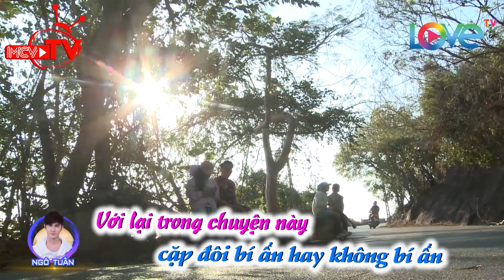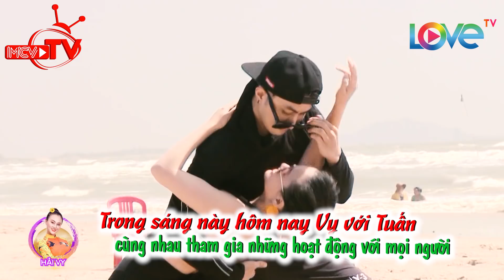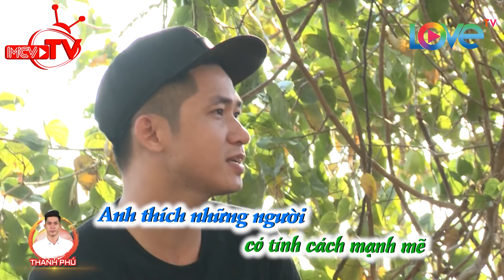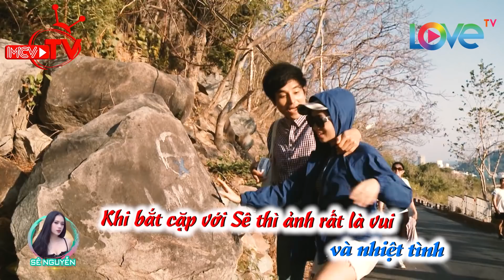Á hậu thế giới khiến nội bộ 4 trai đẹp nhà chung xôn xao - dựa vào vai anh đi 😍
🎬 NỘI DUNG:
Ở tập trước tuy không được bắt cặp với nhau nhưng Vy đã vô cùng ấn tượng với Phú. Trong khi đó Phú và Sê dường như đã bắt được tần số của nhau. Tuấn hiện đang dành tình cảm cho 2 cô nàng Annah và Vy. Liệu tập tuần này tình cảm của các thành viên sẽ có bất ngờ thay đổi như thế nào?
Lần này tiếp tục thay đổi cặp đôi và các thành viên sẽ tham giả thử thách leo núi "2 người 3 chân" và mâu thuẫn bất ngờ xảy ra khi Sê Nguyễn khá gay gắt đưa ra luật chơi và có phần khá thắng thua. Bên cạnh đó là mâu thuẫn nội bộ giữa cặp đôi Anh Thy - Hải Vy với một câu nói của Thy khiến Vy bị tổn thương...
Liệu tình cảm của các bạn sẽ ra sao?

⭐ CÁC THÀNH VIÊN:
👨‍💼 Phan Thanh Phú – 30 tuổi – Kinh doanh/Marketing.
👨‍💼 Samuel An Huỳnh – 26 tuổi – Ca sĩ.
👨‍💼 Ngô Tuấn – 26 tuổi – Kinh doanh/Diễn viên/Người mẫu ảnh.
👨‍💼 Nguyễn Lê Việt Hưng – 26 tuổi – Ca sĩ/Diễn viên.
👨‍💼 Lạc Anh Thy – 25 tuổi – Diễn viên.
👩‍💼 Nguyễn Lê Hải Vy – 25 tuổi – Diễn viên múa.
👩‍💼 Annah Nguyễn – 24 tuổi – Á Hậu người Việt thế giới (Miss Vietnam Continental 2018)/Diễn viên/Mẫu ảnh.
👩‍💼 Sê Nguyễn – 23 tuổi – Diễn viên.
👩‍💼 Trần Thị Cẩm Tiên – 23 tuổi – Sinh viên/Biên tập viên.

💡 CÚ PHÁP TÌM NHANH:
ngoi nha chung tap 4 mua 8, love house tap 4 mua 8, love house 4 mua 8, ngoi nha chung 4 mua 8, ngoi nha chung #4 mua 8, love house #4 mua 8, nnc #4 mua 8, lh #4 mua 8

📺 GIỚI THIỆU CHƯƠNG TRÌNH:
“LOVE HOUSE – NGÔI NHÀ CHUNG” là một chương trình truyền hình thực tế với đề tài tình yêu kể về câu chuyện xung quanh cuộc sống – tình cảm của các thành viên độc thân, họ sẽ cùng chung sống trong một ngôi nhà chung thời gian từ 10 – 15 ngày.
Chương trình xoay quanh mối quan hệ tình cảm thực tế nảy sinh trong quá trình các bạn trẻ với những nghề nghiệp, cá tính, môi trường sống khác nhau cùng sinh hoạt, chung sống, tham gia các hoạt động thường ngày cùng nhau.
LOVE HOUSE - SERIES 8 có sự thay đổi thú vị về nội dung, hình ảnh và format. Điều đặc biệt ở Series này: có 9 thành viên (5 nam - 4 nữ) và vẫn có cặp đôi bí ẩn. Ở hành trình này, các bạn sẽ có 7 ngày để trải nghiệm cùng nhau ở những địa điểm khác nhau: TP. HCM - Vũng Tàu - Bảo Lộc và Đà Lạt.
- Các bạn sẽ hạn chế việc sử dụng điện thoại và các thiết bị công nghệ, chỉ được sử dụng khi có sự cho phép của ban tổ chức, dành tối da thời gian có thể để tìm hiểu hẹn hò nhau. Có những xung đột, có những lãng mạn và niềm vui nhưng trên tất cả là tình bạn, tình yêu: ai sẽ ra về với ai, ai là cặp đôi bí ẩn?
Câu trả lời sẽ có trong 14 tập của Love House Series 8.